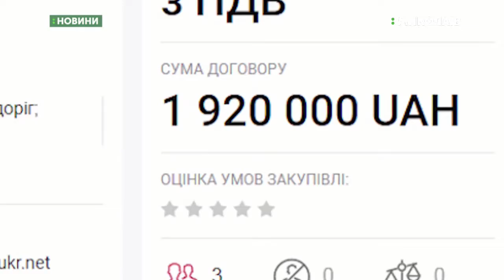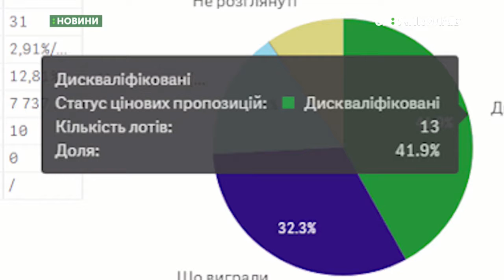17.09.2019. Новини. 13:30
Новини
Інформаційна картина дня (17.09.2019) поглядом кореспондентів телеканалу UA: Миколаїв (випуск новин — 13:30):
- На Миколаївщині працює управління державної служби якості освіти
- В Інгульському районі триває ремонт внутрішньоквартальних проїздів;
- 17 вересня в Україні відзначають День рятувальника.